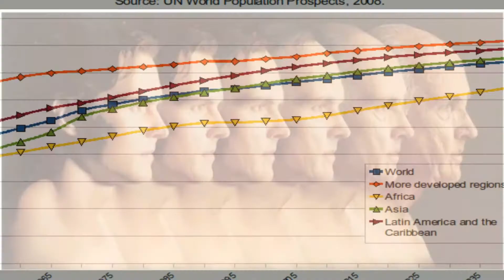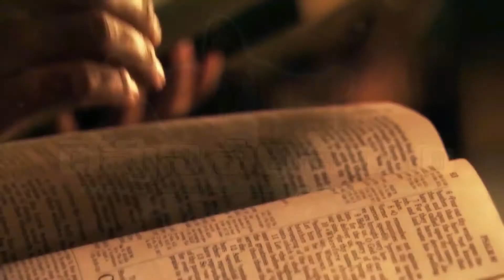BIBLE mathagrandhama ....... ? BOUI SAMALKOTA MEETING ADD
GOD's BOOK